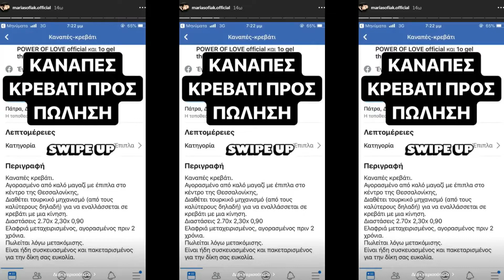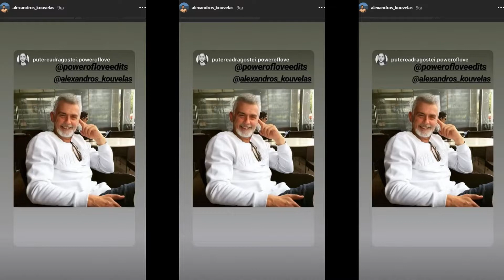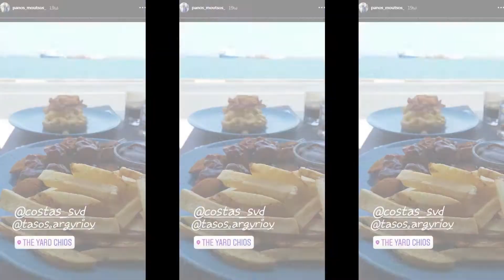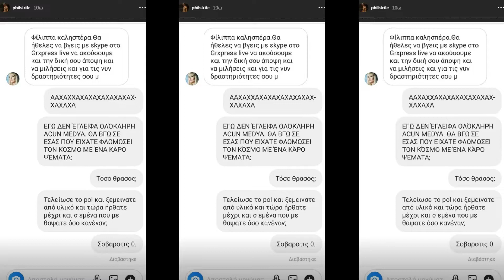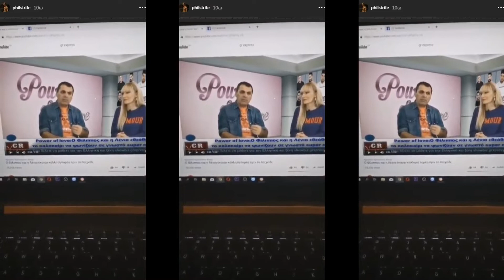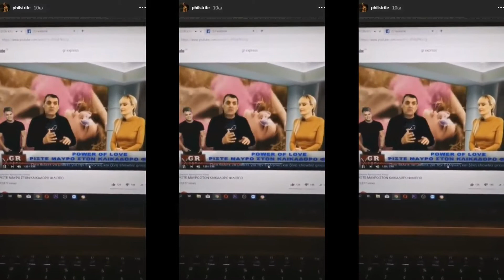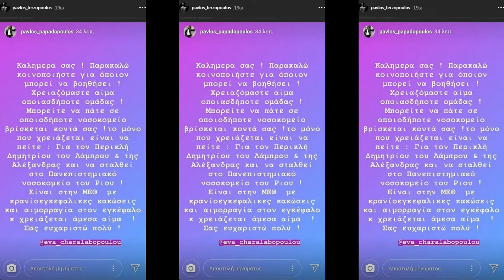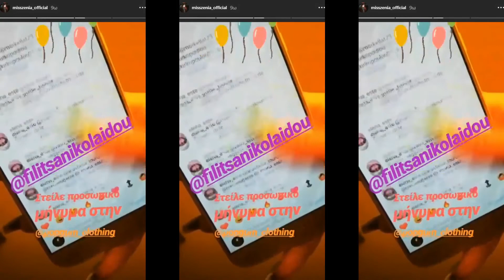Power of love | Stories 17/7 | by ATTA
Όλα τα stories στο instagram από τις 17/7/19 από τους παίχτες του Power of love

Σκηνοθεσία , μοντάζ, ηχοληψία, ιδέα & επεξεργασία:
Κομνηνός Κωνσταντίνος